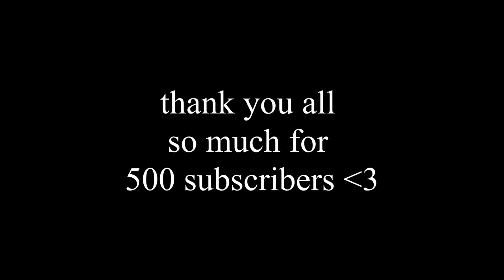Like me - 500 subs special montage [java edition][1080p 60fps]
Make sure to set a timer for the premiere so you can watch it live!! :)